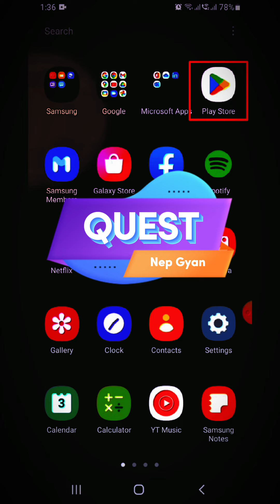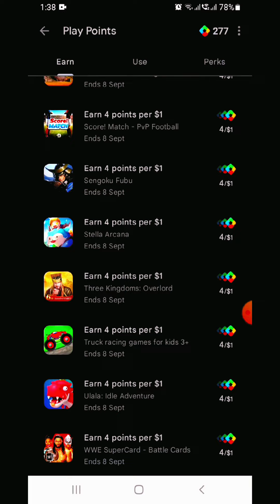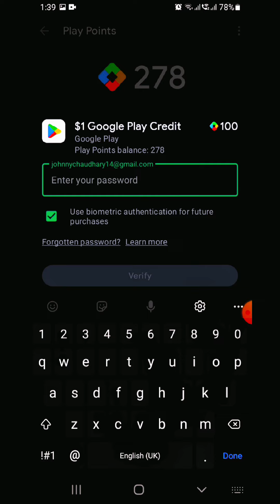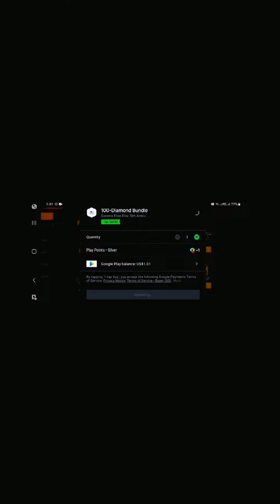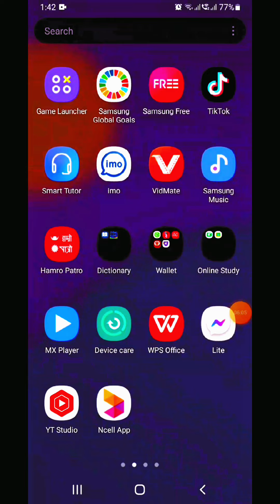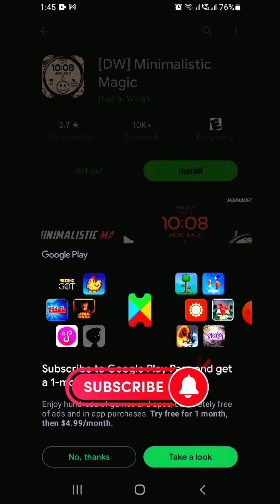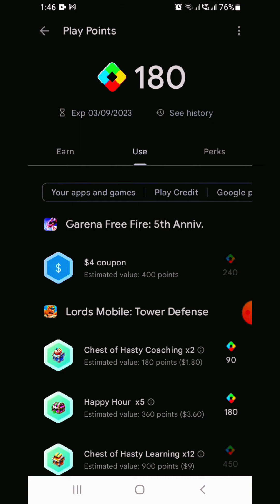Quest | Google Play Points | Earn 100 Play Points | Nep Gyan | 2022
Hope you guys, This video gonna helpfull for you and please if you are new to our channel then please like 👍 the video and subscribe our YouTube channel for the latest updates from our YouTube channel.

Suggested Videos : -

How to earn more play points
• Google play points
•  Google play point earn tricks
•  Google play point not coming
•  Google play point in Nepal 🇳🇵
•  Google play point quest
•  Google play point not showing up
•  Google play point earn tricks 2022
•  Google play point new update
•  Google play point best server
•  Google play point problem
•  Google play point not add

how to earn more play points in play store
nep gyan
oculus quest 2
vr
Quest Play Point
google play points how to use
how to get google play points fast
how to use play points in play store